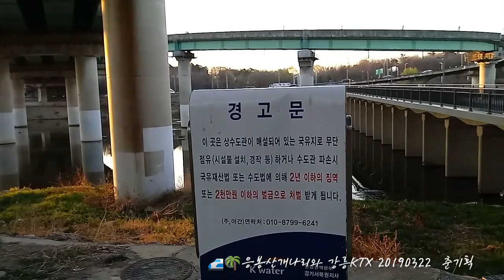서울 응봉산2019년 3월 23